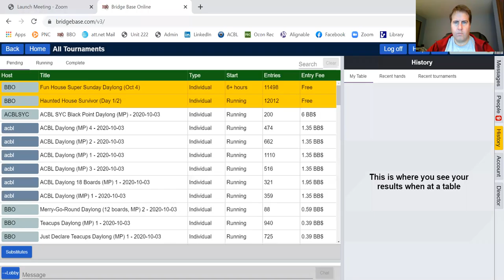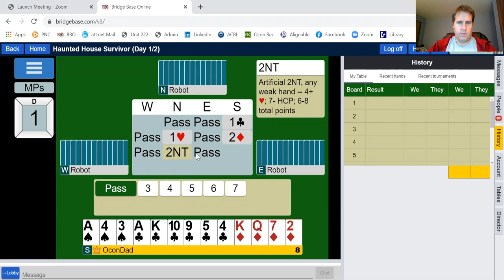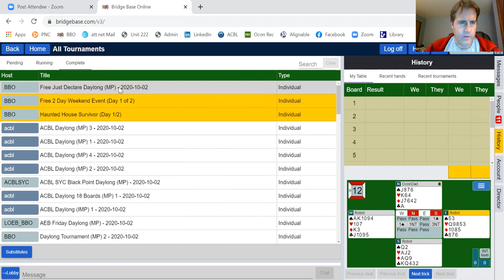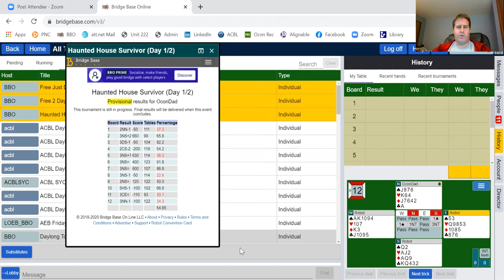Improve your Bridge Game -- 8 NT hands, 18-19 NT, support cue bid, on Inside the Head of OconDad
Watch as I play on BBO. I will try to explain my thoughts during the bidding and play in an attempt to help you with your bridge game.
I love to teach beginners to intermediates to improve their bridge game. Mark Nehs, Bronze Life Master, ACBL & Better Bridge Accredited Teacher, and ACBL & BBO Director.